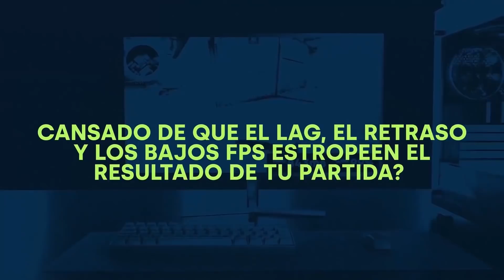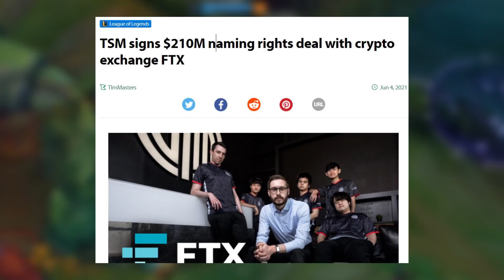DEFINIDA LA PROMO-RELEGACION - FECHAS Y FORMATO || TSM RECIBE 210 MILLONES DE DOLARES EN SPONSOR!